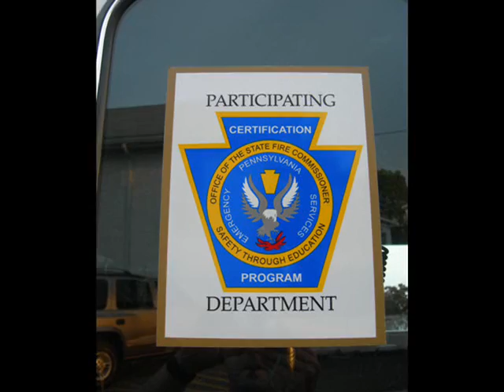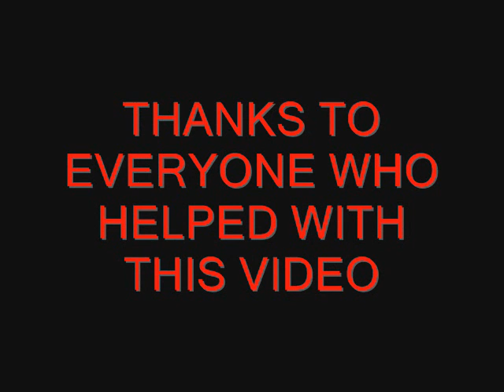Parkside Fire Company Video #2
This video has new action shots and shots of us having fun during our down time.